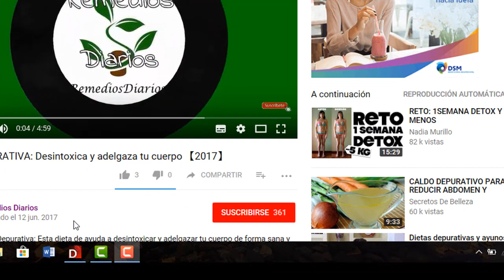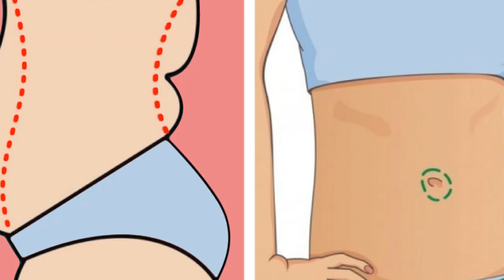✔️OXIGERCICIO: Método Japones Para Reducir Abdomen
Conoce este método japones que te ayudara a reducir la cintura y la grasa del abdomen en pocas semanas.